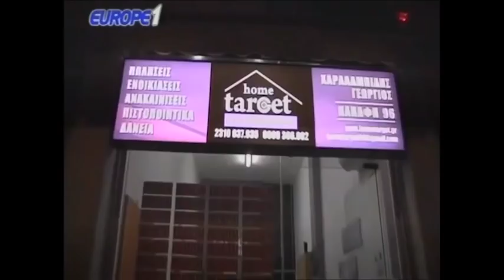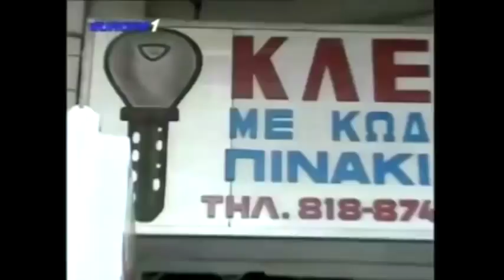Ραπτόπουλος - Κόκκινος - Της Κακομοίρας 9-1-2018